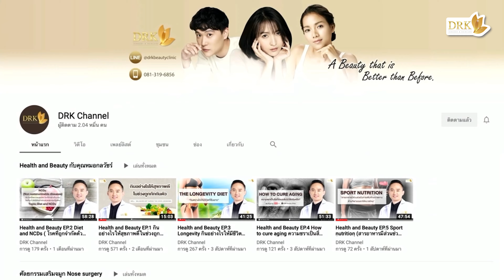Q&A EP.9 ตอบคำถามศัลยกรรมเรื่อง...เสริมจมูกกับคุณหมอกลวัชร์และดมยาสลบกับให้ยานอนหลับต่างกันอย่างไร?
ตอบคำถามศัลยกรรมเรื่อง...
👉เสริมจมูกกับคุณหมอกลวัชร์ และ การดมยาสลบกับการให้ยานอนหลับต่างกันอย่างไร?
📍 ดูข้อมูลศัลยกรรมรีวิวเพิ่มเติมได้ที่
📢📢📢สำหรับใครที่แพลนจะทำศัลยกรรม ยังส่งข้อมูลหรือคุยกับคุณหมอได้ทางช่องทางออนไลน์ได้โดยตรงและยังสามารถ
สอบถามขอโปรโมชั่นได้นะคะ
สอบถามหรือปรึกษาศัลยกรรมได้ทุกเมื่อ
ทักหาเราได้ตลอดเวลาค่ะ
🔥🔥🔥มีบริการ Online consult (ฟรีไม่มีค่าใช้จ่าย)